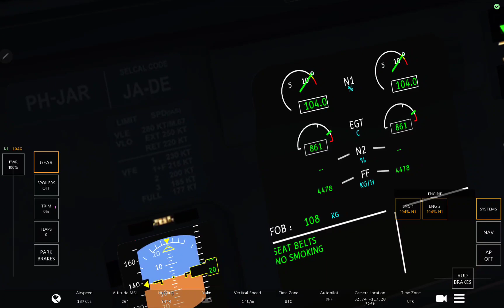Flying With A Airbus A321-200 Sudenly the plane ran out off fuel(this is what happend!!!)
later i got ark i wil record it